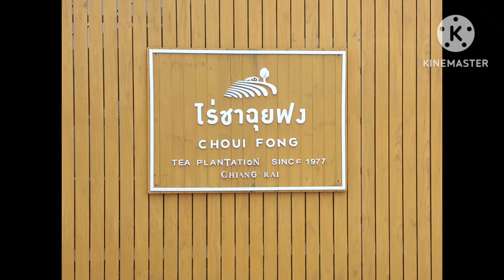ไร่ชาฉุยฟง เชียงราย,9 ธันวาคม 66